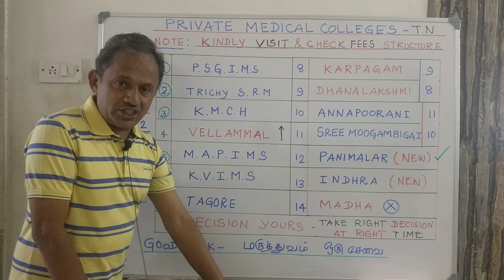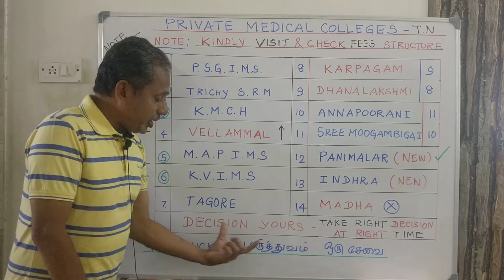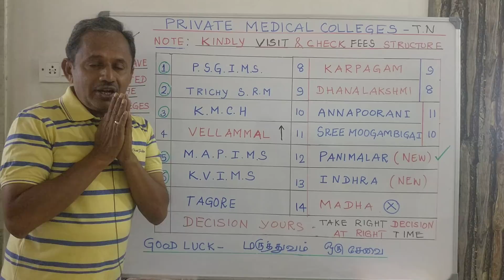How to select a PRIVATE MEDICAL COLLEGE??| BE CAREFUL!!| Kind Advice.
Insta ID👇👇
n.p.ananthamoorthy

IMPORTANT VIDEOS TO BE WATCHED!!